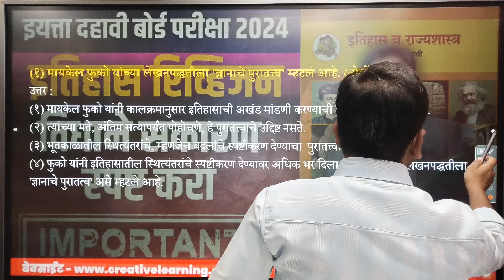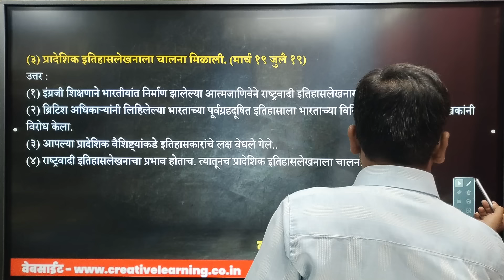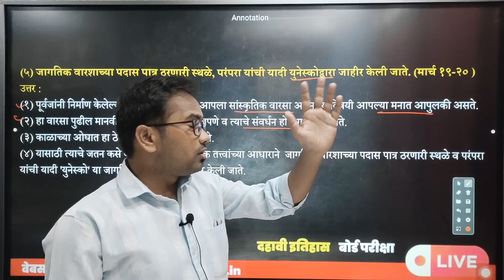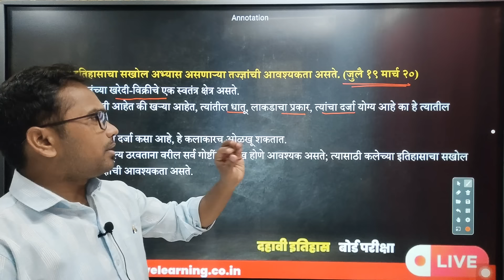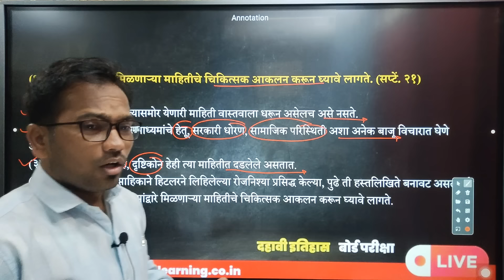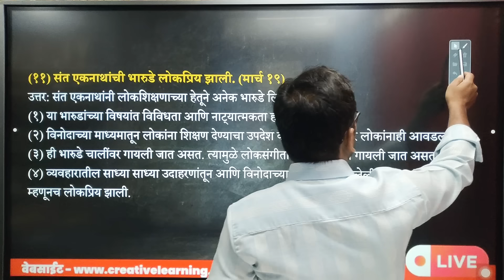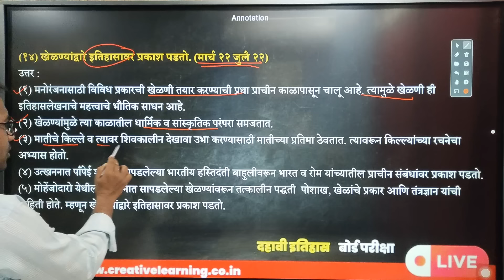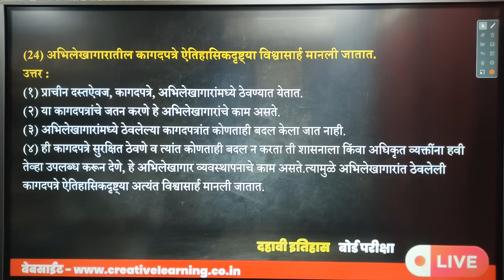इयत्ता दहावी इतिहास | बोर्ड परीक्षा २०२४ | विधाने साकारण स्पष्ट करा Important